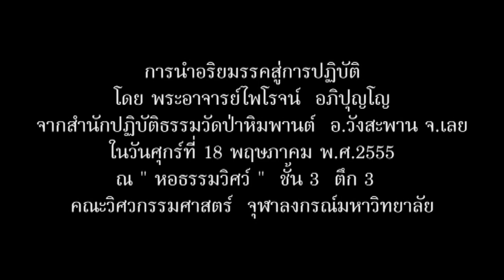อริยมรรค 1